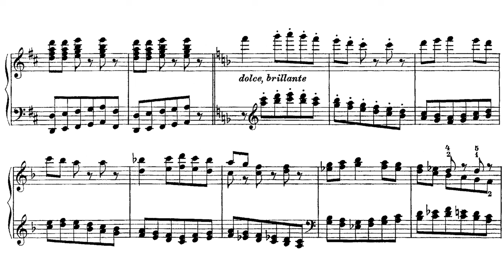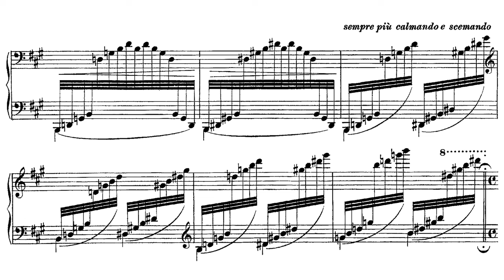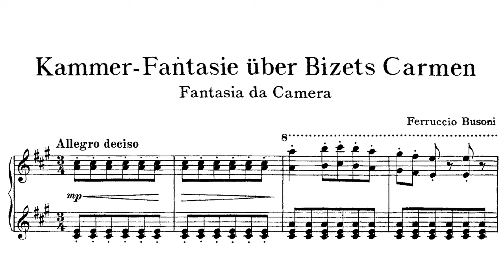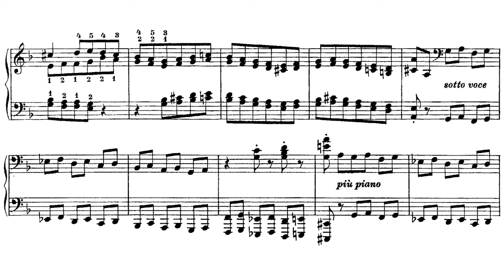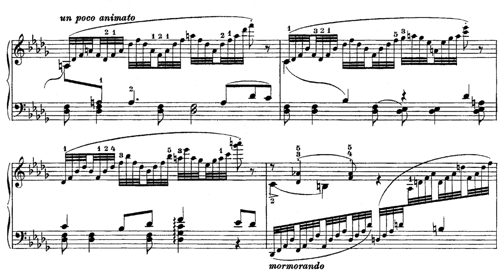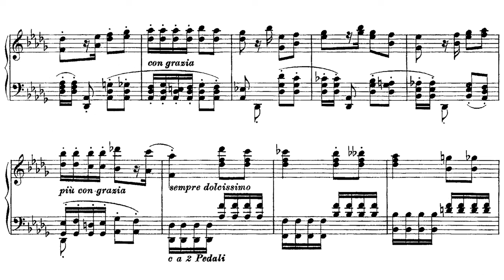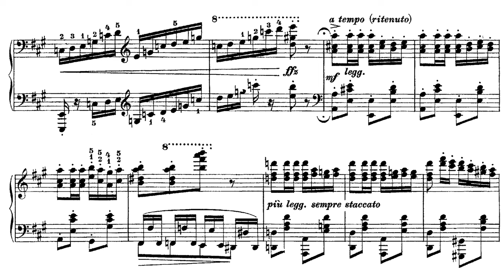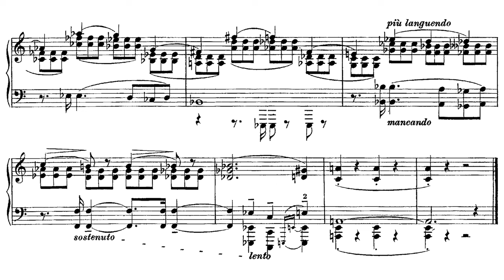Ferruccio Busoni - Piano Sonatina No.6, BV.284 "Kammer-Fantasie über Carmen" (Arrau, Zadora, Petri)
Piano Sonatina No.6, BV.284 "Kammer-Fantasie über Carmen" (1920)
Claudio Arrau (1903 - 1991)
Reocrded in 1929
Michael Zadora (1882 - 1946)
Recorded in 1929

Arrau (0:00)
Zadora (7:03)
Petri (13:17)

Piano Sonatina No.6, BV.284, sometimes nicknamed Kammer-Fantasie über Carmen, is a Sonatina for Solo Piano by Ferruccio Busoni, the work was written in 1920 and was partly modelled on Liszt’s Fantasy on themes from Don Giovanni.

Busoni opens the iece with the market scene, then the Fate motif, José’s flower song and the Habañera.

The piece was one of light relief for Busoni while working on his opera Dr. Faust. However, the sombre coda stands in strong contrast to the rest of the work.